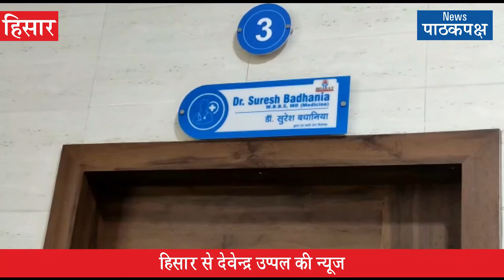Mask and vaccine essential-Dr. Badhania, Bharat Hospital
मास्क और वैक्सीन दोनों अत्यन्त जरूरी हैं : डॉ. बधानिया
पाठकपक्ष न्यूज
हिसार, 19 जनवरी (देवेन्द्र उप्पल): आजकल सामाजिक कार्यकत्र्ताओं के एक वर्ग द्वारा मास्क तथा वैक्सीन का विरोध किया जा रहा है और प्रचार किया जा रहा है कि इन्हें जनता पर थोपा जा रहा है, जबकि इनकी जरूरत नहीं है। इस बारे में इस संवाददाता ने भारत मल्टी स्पेशिलिटी अस्पताल के अनुभवी औषधि विशेषज्ञ डॉ. सुरेश बधानिया से बात की तो उन्होंने बताया कि मास्क हमें कोविड ही नहीं अपितु अनेक बिमारियों से बचाता है। छुआछूत वाले रोगियों के संक्रमण के फैलाव से बचने के लिए मास्क बहुत जरूरी है।
यह वैक्सीन का ही प्रभाव है कि अब कोविड के लक्षण कमजोर पड़ गए हैं और लोग सावधानी रखकर घर में रहकर ही ठीक हो रहे हैं। मास्क हमें नए-नए वायरस, जोकि वायु प्रदूषण से पैदा होते हैं से बचा रहे हैं। वैक्सीन की बूस्टर डोज इम्युनिटी को बढ़ाती है, क्योंकि वैक्सीन लगने के 3 से 6 मास तक उसका असर कम होने लगता है।
जो लोग श्वास रोग या हृदय रोग से पीडि़त हैं वे मास्क का प्रयोग केवल बहुत जरूरी अवस्था में बिल्कुल थोड़े समय के लिए करें। जब आप स्वस्थ वातावरण में अकेले हैं तो मास्क का प्रयोग न करें। मास्क का प्रयोग साधारण व्यक्ति को घर से बाहर धूल, गंदगी व अनेक तरह के प्रदूषण से बचाता है।
Devendra Uppal
दैनिक पाठकपक्ष